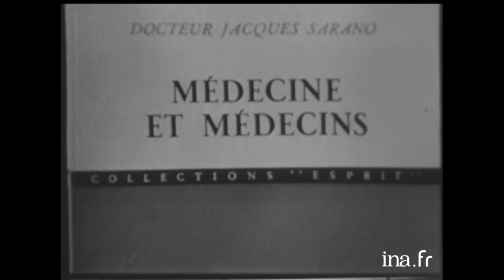Jacques Sarano "Médecine Et Médecins" | Archive INA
Lecture Pour Tous |  RTF | 03/06/1959
Pierre Dumayet reçoit le docteur Jacques Sarano pour son livre "Médecine et médecins" dans lequel celui-ci livre sa réflexion après 10 années de pratique. Il souligne ce qui mérite d'être sauvegardé, la rigueur technique, l'objectivité et  ce qu'il faut améliorer, le rapport entre le malade et le médecin. Le fait que la médecine est concurrentielle aggrave son individualisme et fait du malade une tentation de profit. Il faut développer la formation psychologique du médecin pour rendre la médecine plus humaine. Il faut aussi apprendre au malade ce qu'est le médecin afin qu'il comprenne mieux le sens de son travail.